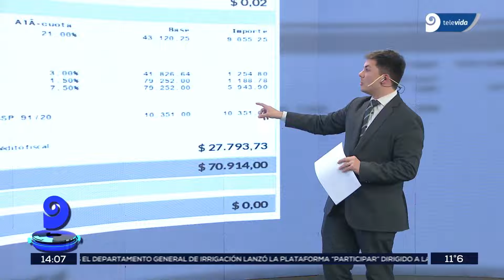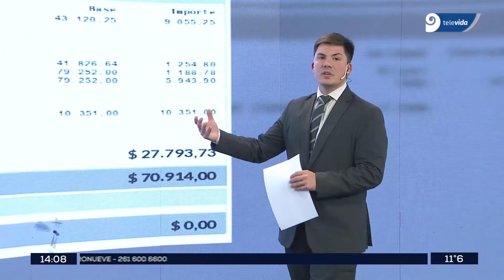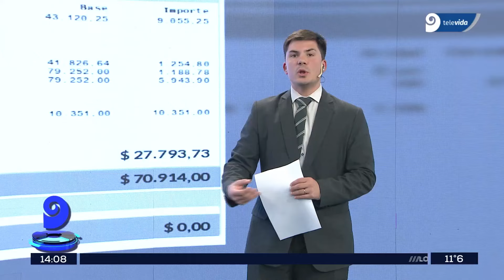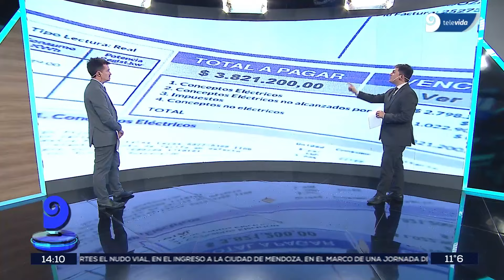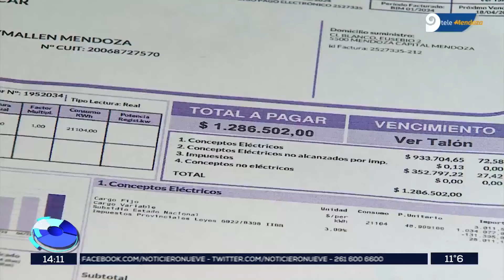Aumento de luz: Una carnincería pasó de pagar 1 millón a 3 millones de pesos